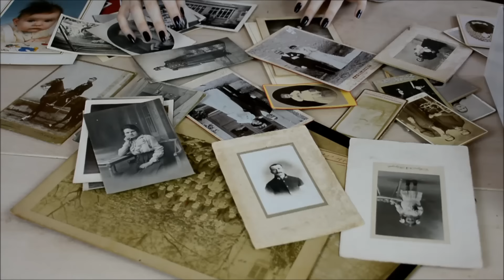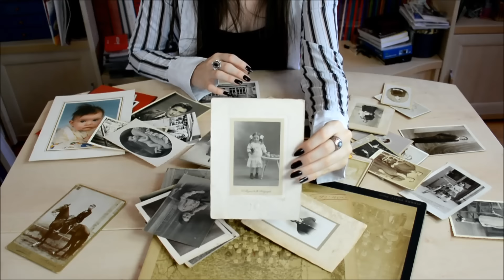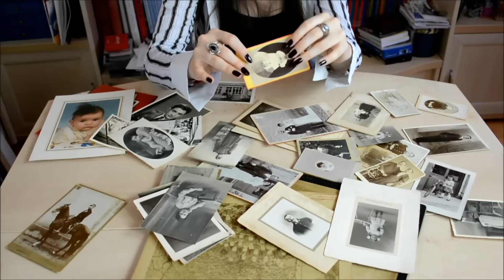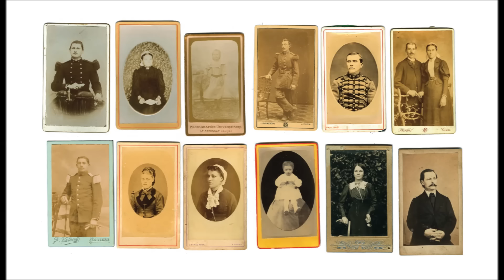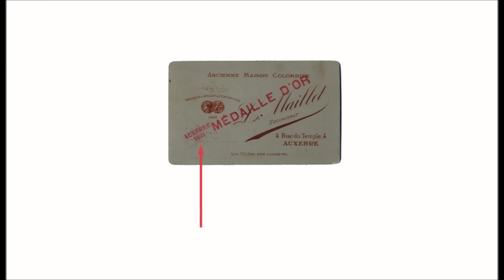Comment débuter sa généalogie 1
Comment débuter sa généalogie ? Qu'est-ce qui donne envie de s'y mettre et de remonter son arbre ? Souvent les photos anciennes qu'on retrouve dans un grenier... Avec à chaque fois un peu d'humour à la fin de la vidéo !
Pour avoir la liste complète de toutes les vidéos déjà parues, reportez-vous au site de l'association (onglet "Vidéos") qui vous permet aussi de télécharger librement les adresses des centres d'archives et des associations en France (onglet "Adresses utiles").
Pour accéder à des livres pratiques de généalogie, pour tous les cas et toutes les questions qui peuvent se poser
Rappels :